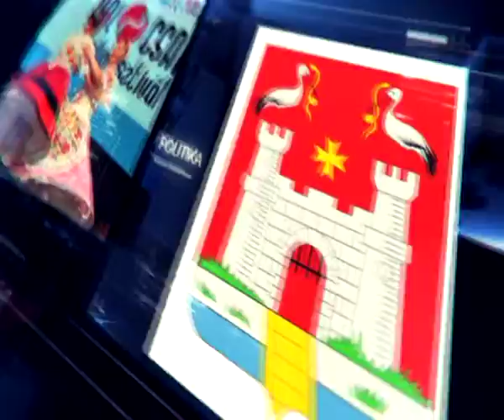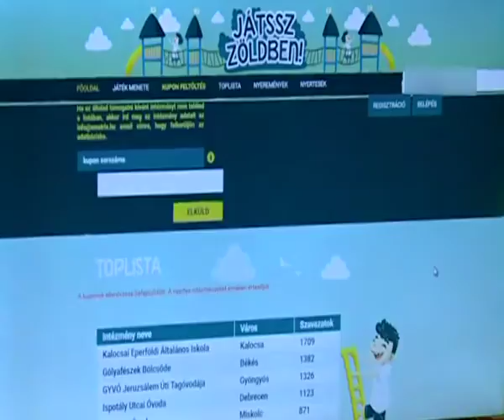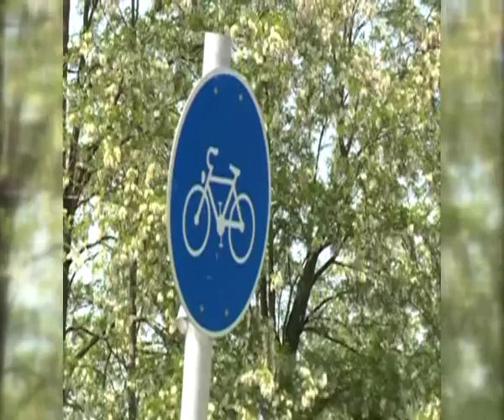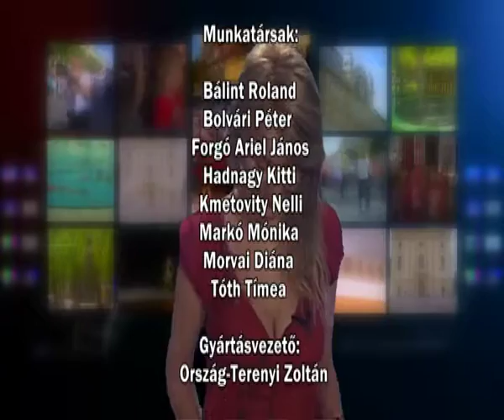Híradó 2016. 08. 05.